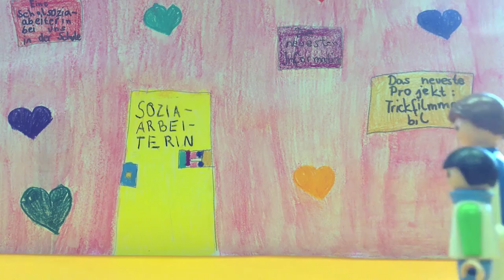Der Streit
Ein Film über einen Konflikt an der Schule und seiner Lösung. Produziert von den Schülerinnen Jana, Emily und Frieda, aus der Grundschule am Luisium in Dessau. (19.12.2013)